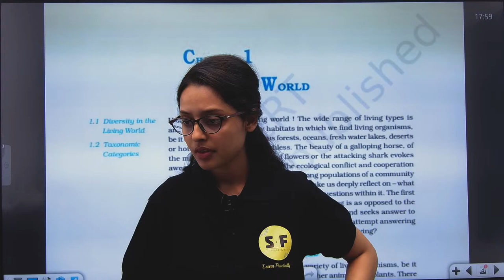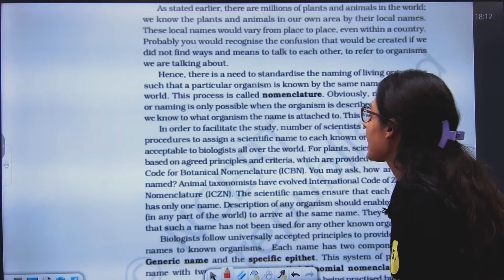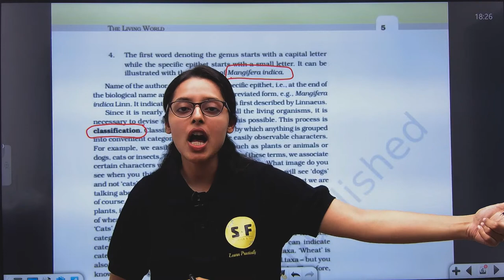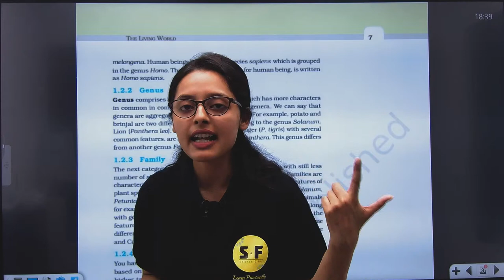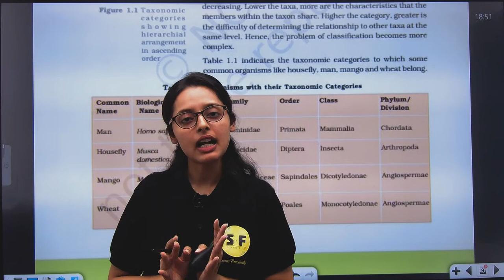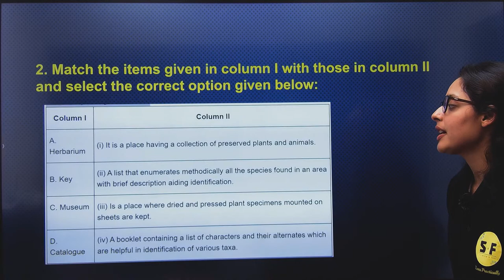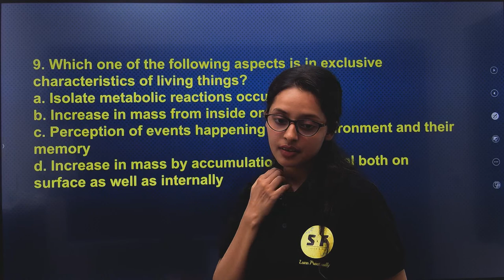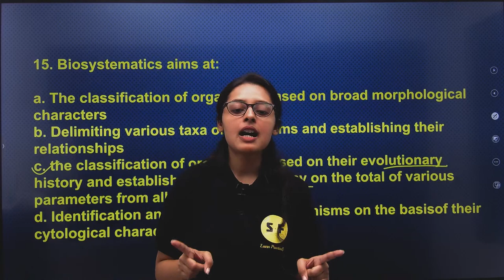NEET 2023 Biology Unit 1 The Living World Most Expected Questions By Sonam Maam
Dear medical aspirants, the wait is finally over! Science and Fun is coming up with its own dedicated YouTube channel for NEET preparation. And as you expect from us, we will be teaching in a practical and engaging way with the fun touch of your own Ashu Sir.

From live classes to learning capsules, Science and Fun will leave no stone unturned to ensure you get the absolute best. Also, we will organize quizzes and challenges so you get to know how you are competing against your peers.

As a bonus, we have easy to grasp learning materials in the form of PPTs and digests for never-ending fun and learn!

Now preparing for exams will become Fun and Easy! This channel is dedicated to students of classes 11th and 12th preparing for their boards and other exams. Using practical demonstrations, our young and dynamic teachers will help students understand the most complex concepts of physics, chemistry, biology, and more. We will provide access to crisp capsules, PowerPoint presentations, and easy-to-grasp notes to give wings to your exam preparations.

Thanks ❤️